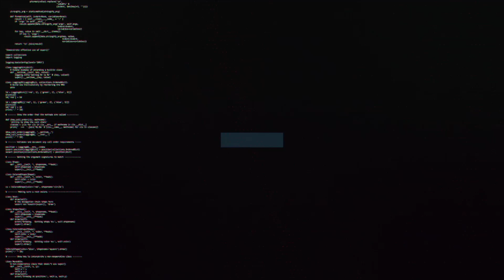Michael Flynn delighted with his team's character against Grimsby | Swindon Town Football Club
Manager, Michael Flynn delighted with his team's character showed to stay resilient against Grimsby.